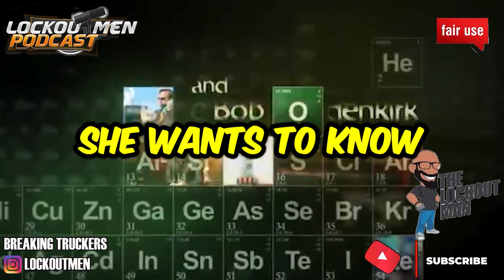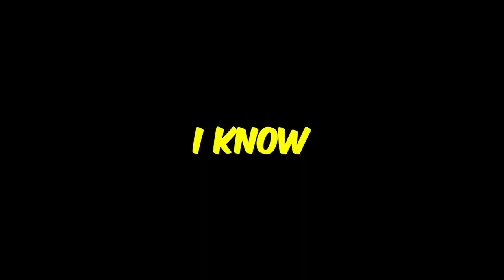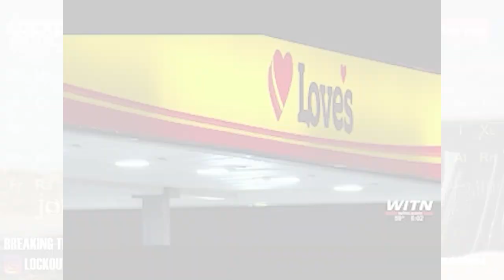Murdered Truck Driver David White's Mother Needs Answers | The Lockoutmen Podcast 🎙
In Today’s Episode: Mom to a murdered Truck driver needs answers